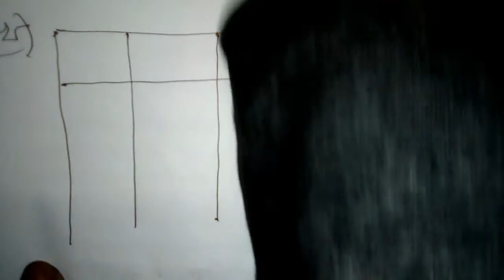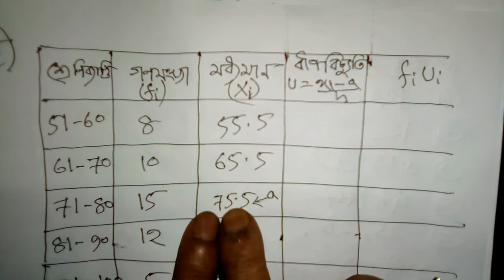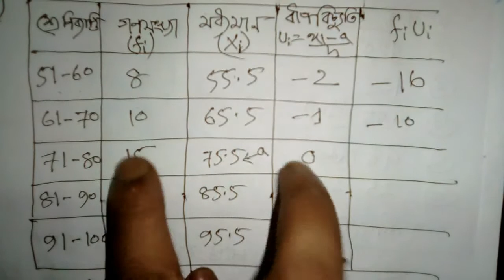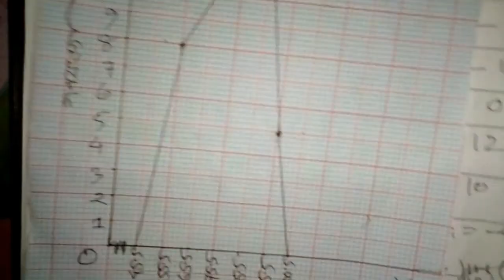Class 9 Math Assignment Answer 4th Week || নবম শ্রেণির গণিত এসাইমেন্ট || Math Assignment Part 3